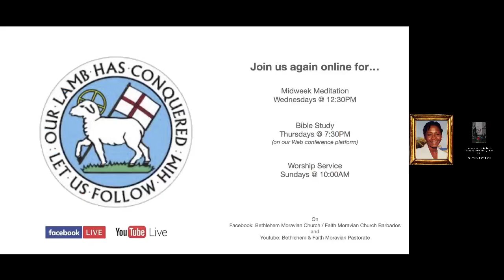Moravian Daily Text - Sunday January 3, 2021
Today’s Daily Text is read by Sis. Michelle Williams